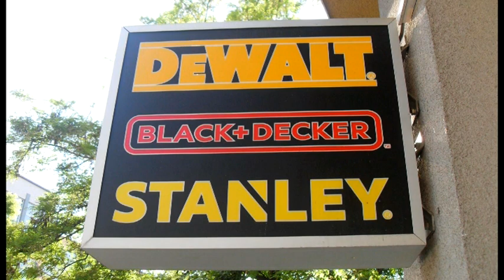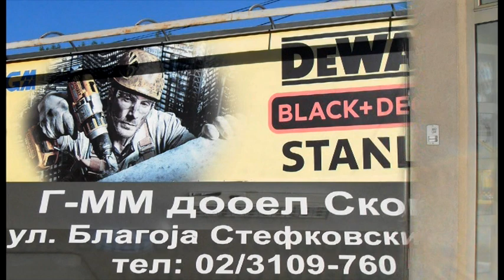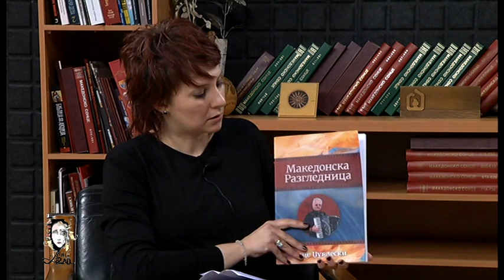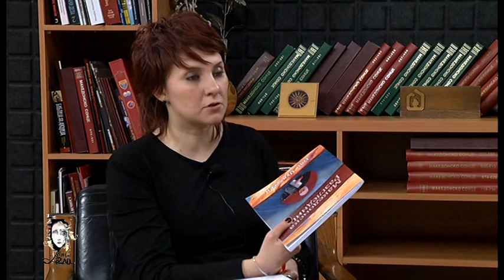Lica I Dela 21 12 2019Saso Livrinski